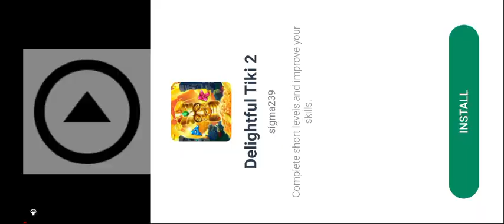Talking Tom Friends